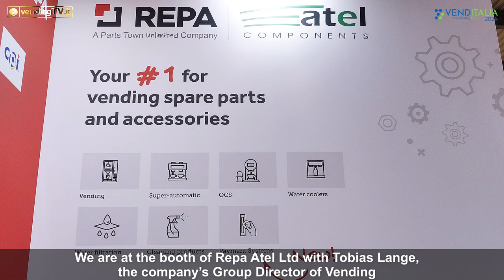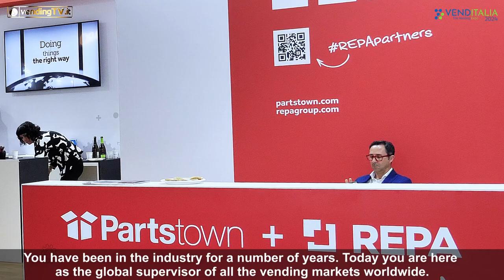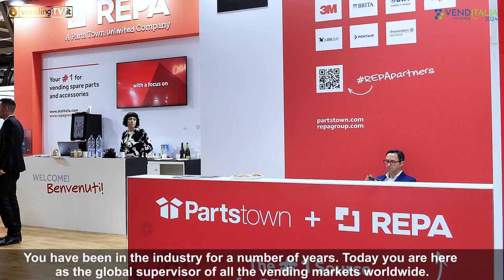VENDITALIA 2024 - Intervista con Tobias Lange, Group Director Vending di REPA - ATEL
Repa Group, che fa parte di Parts Town Company, è specializzata nella fornitura di ricambi per i settori HoReCa e Vending, un servizio di eccellenza che si avvale della partnership con i più importanti marchi del comparto produttori di pezzi di ricambi.
Con un magazzino automatizzato, un servizio di logistica efficiente e un’eccellente assistenza post vendita, Repa è un punto di riferimento per i gestori, soprattutto di piccole e medie dimensioni.
Ai microfoni di vendingtv.it, Tobias Lange – Group Director Vending dell’azienda – esprime la sua opinione sul mercato della distribuzione automatica internazionale, una visione ampia che deriva dal suo ruolo globale, che lo mette a contatto con realtà europee e statunitensi.